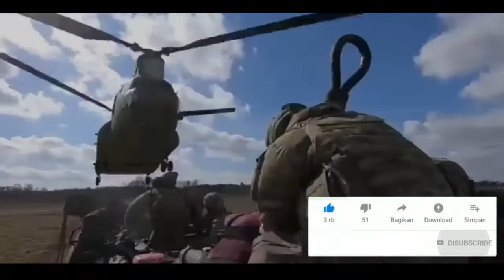PERJANJIAN DAMAI UAE-1SR43L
Berita terbaru, iran, berita palestina, berita terkini, militer israel, perjanjian damai